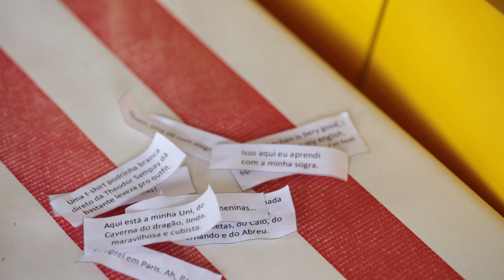Uma lembrança inesquecível - Falando das Coisas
No meu primeiro aniversário em ganhei uma lembrancinha, ela aparece lá pelo fim do vídeo. No quadragésimo eu ganho uma lembrança inesquecível.